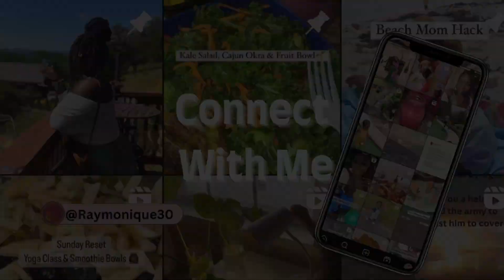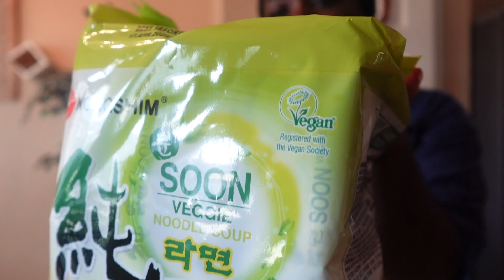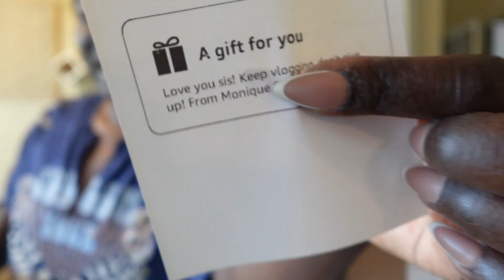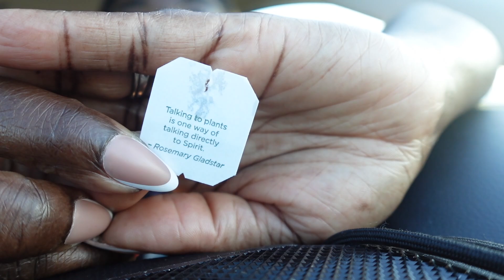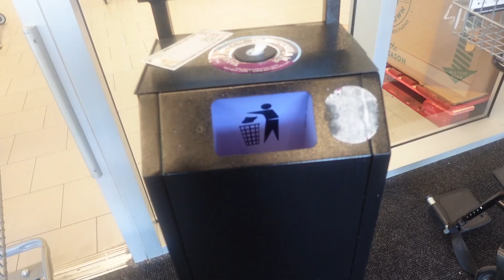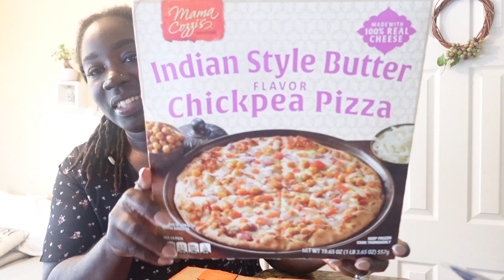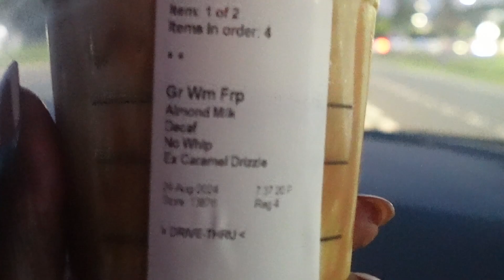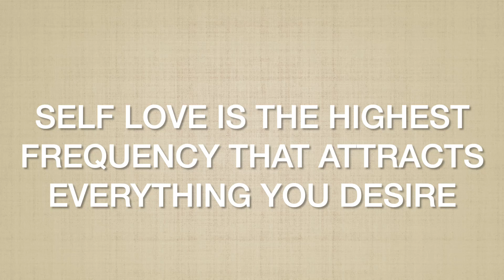VLOG⏐UNBOXING A SURPRISE PACKAGE, WASHER MACHINE MAINTENANCE, HAUL, & MORE!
Hey babes! 💋Day in the life with me and mommy type shenanigans! Our washer kind of flooded our laundry room so we did some mandatory monthly maintenance on it. Plus an Aldi haul, unboxing packages and more! Thank you all for joining me🥰